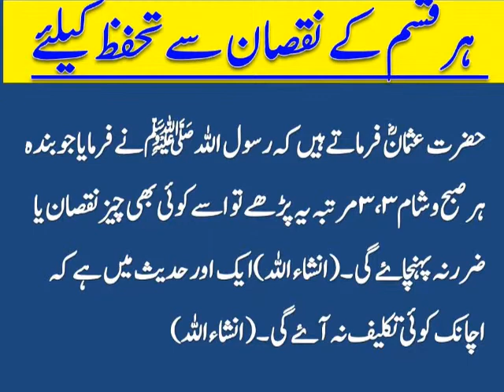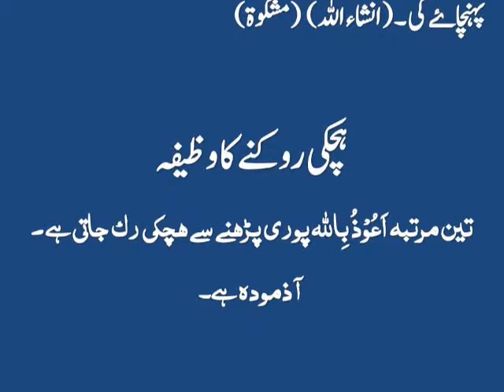Her Qism k nuqsan se bachney ka wazefa ہو قسم کے نقصان سے بچنے کا وظیفہ